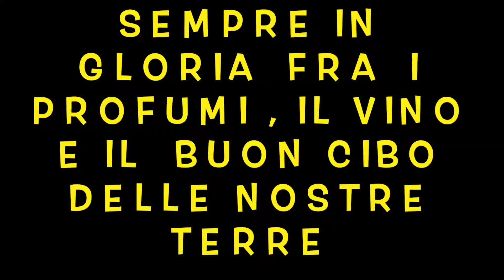UN INCONTRO A CANALE PER SOSTENERE IL PROGETTO DELLE "WINE LANDS" ASTI ALBA , LANCHE MONFERRAT